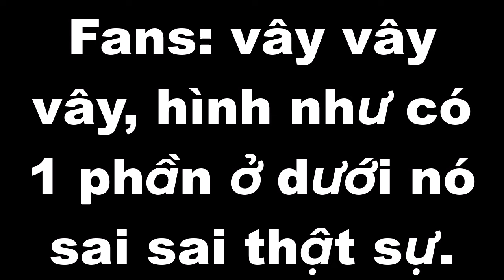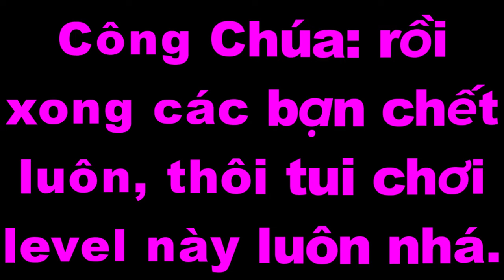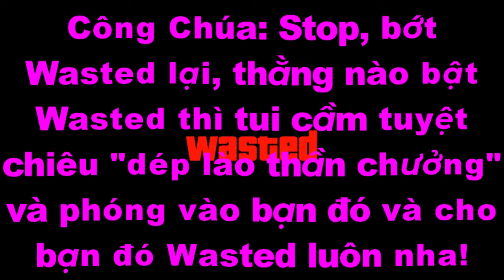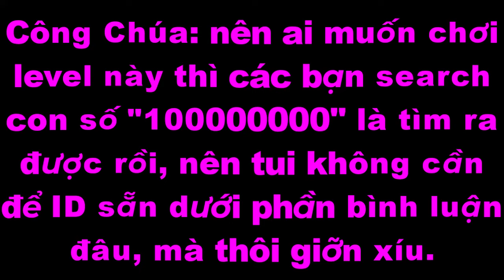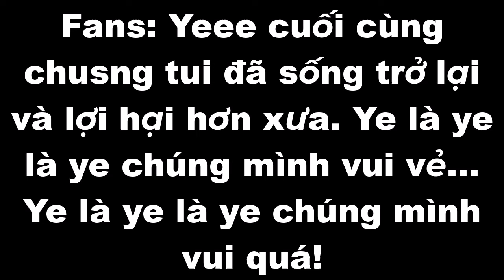👉 ID 100000000 + 🔎 = ??? in Geometry Dash 2.2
Nội Dung 👉, 👉 ID 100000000 + 🔎 = ??? in Geometry Dash 2.2

7. Blox Fruits👇Click the link and Play Blox Fruits

Tiếng Việt.

🎵Music🎶